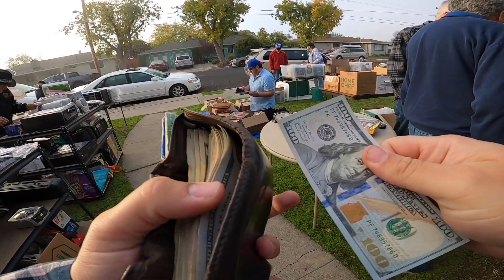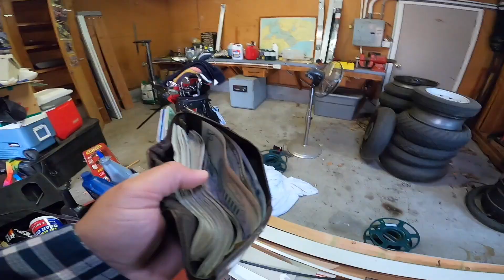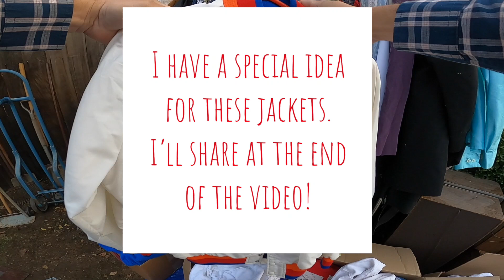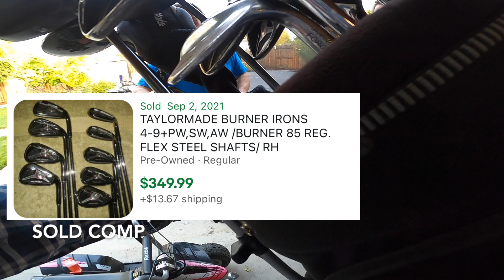WHEN GARAGE SALES GO AS PLANNED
Watch us as we go to garage sales around the city searching for items to buy for cheap and then flip back on eBay for a profit.

Jacket Auction Size Large:

Jacket Auction Size Medium:

eBay store: